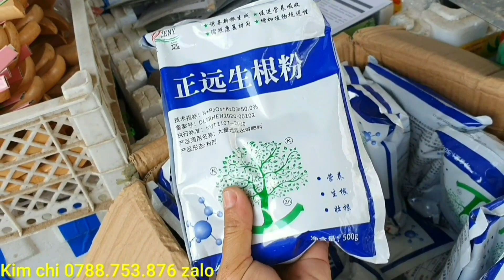Giao lưu cây trang sen nhật 23/7♡Kim chi 0788.753.876